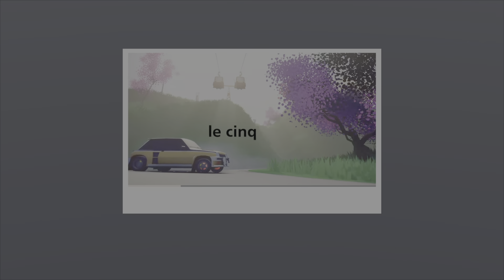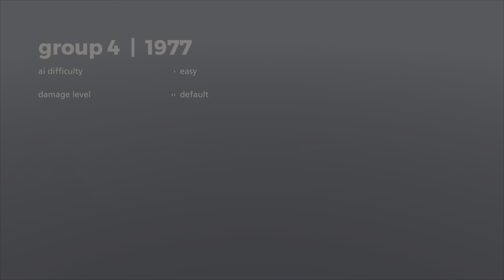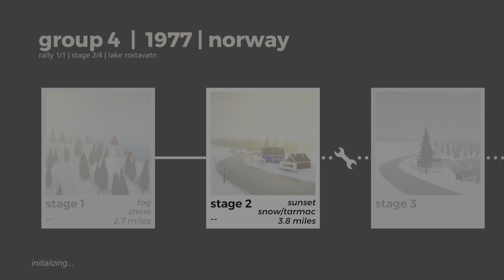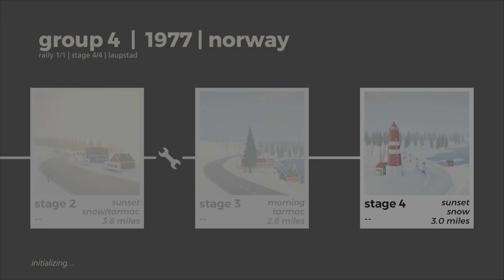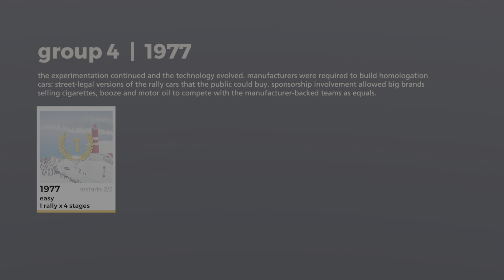art of rally | Group 4 - 1977: 4 Stages